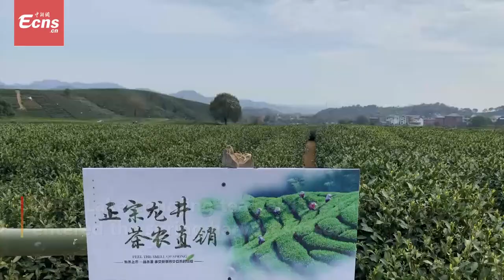West Lake Longjing Tea enters harvest season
West Lake Longjing tea gardens in Hangzhou,  Zhejiang Province have entered the spring harvest season.

Production is estimated to reach 550 tons at a higher quality thanks to the mild local climate.

Drones are being used to transport freshly-harvested tea leaves, shortening transport time.

Freshly brewed Longjing tea has a yellow-greenish color and an aroma of chestnuts and cut grass, favored among numerous tea lovers.

Farmers have switched to online shopping platforms this year.